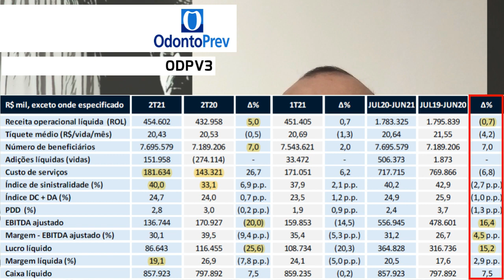29.07.2021 - Visão do Estrategista - Resultados Odontoprev 2T21 - ODPV3